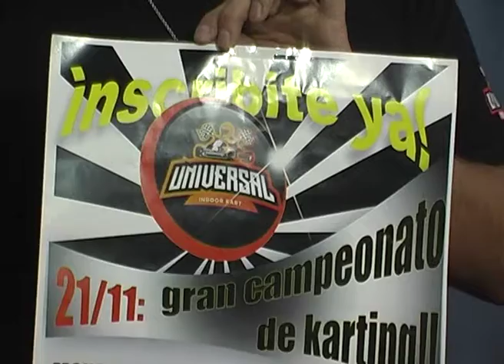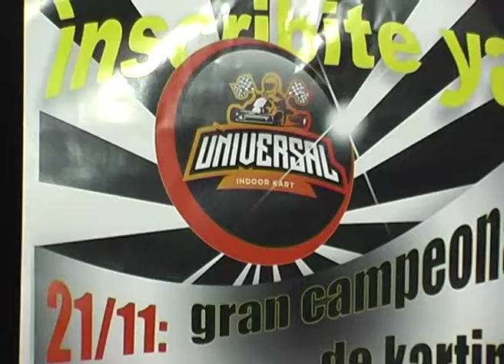GRAND PRIX SOLIDARIO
Hoy comienza un campeonato de karting a beneficio de "La Casita de Malén", en las instalaciones de Universal Indoor Kart.